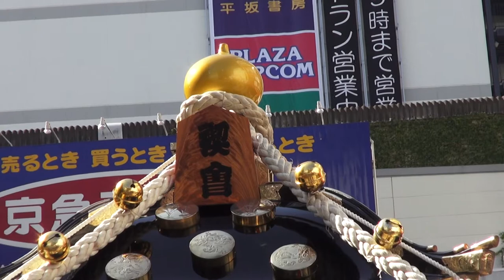平成26年 横須賀 神輿 ﾊﾟﾚｰﾄﾞ 禊會 千貫 大神輿渡御 。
Cuba&Japon【キューバとジャパン文化交流です】第38回横須賀神輿ﾊﾟﾚｰﾄﾞ、横須賀中央駅前から中央大通りを練り歩く、迫力満点の神輿ﾊﾟﾚｰﾄﾞです。威勢の良い掛け声と御神輿が練り歩きます、日本の伝統行事とアメリカの米海軍横須賀基地の神輿がマッチした横須賀でしか見る事の出来ない。担ぎ手の皆さん　,大変お疲れ様でした、立派な渡御でした、神輿祭に限らず神輿が登場する。神輿は神様（御神体、御霊代